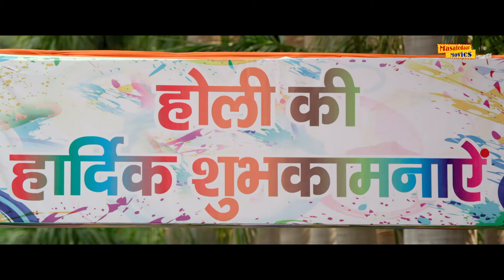बलात्कारियों को मिलनी चाहिए ऐसी दर्दनाक मौत 😡| Raveena Tandon Best Scene | Maatr Movie Scene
Watch Raveena Tandon Best Scene from Movie Maatr (2017).
Starring : Raveena Tandon, Madhur Mittal, Alisha Khan, Saheem Khan, Divya jagdale, Rushad Rana.
Producer : Manoj Adhikari, Innama Sayed, Anjum Rizvi
Director :  Ashtar Sayed
Channel : Masaledaar Movies

Movie Synopsis :  A politician's son and his friends kidnap and sexually assault a school teacher, Vidya, and her daughter, Tia. After her daughter dies in the incident, the woman decides to take revenge.

देखिए मूवी मातृ  से रवीना टंडन का बेस्ट सीन .
कलाकार: रवीना टंडन, मधुर मित्तल, अलीशा खान, सहीम खान, दिव्या जगदाले, रुशाद राणा।
निर्माता: मनोज अधिकारी, इन्नामा सैयद, अंजुम रिज़वी
निदेशक: अश्तर सईद
चैनल: मसालादार मूवीज़

मूवी सिनोप्सिस: एक राजनेता का बेटा और उसके दोस्त एक स्कूल टीचर, विद्या और उसकी बेटी, टिया का अपहरण और यौन उत्पीड़न करते हैं। घटना में अपनी बेटी की मौत के बाद महिला ने बदला लेने का फैसला किया।